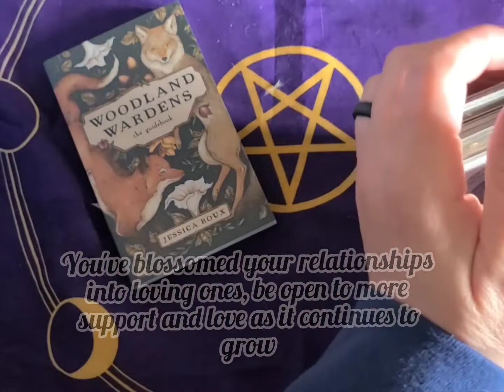Woodland Wardens Oracle Daily Card Pull